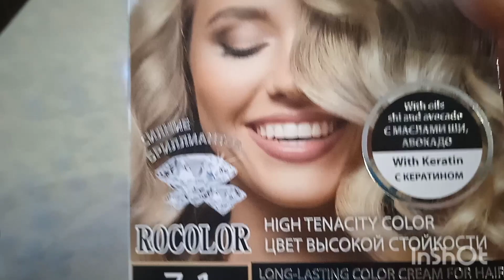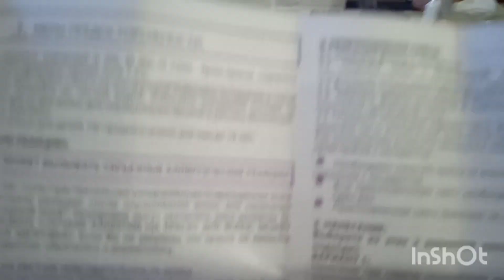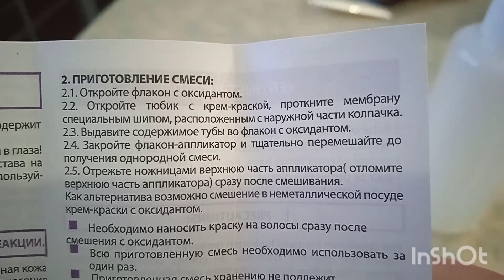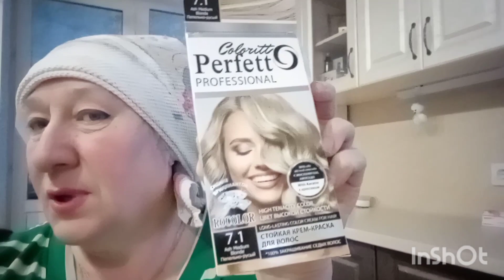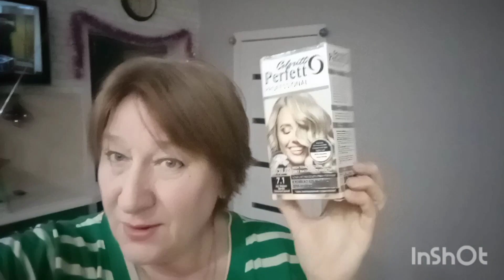Меня красит муж Решила осветлиться да не тут то было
Мы побывали в автосалоне Haval
☀️Если кого интересует недвижимость в Ярославле обращайтесь,
я в КОНТАКТЕ